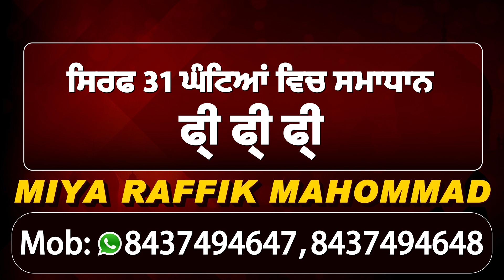Exclusive : चुनाव के दौरान Mohali में क्या रहे हालात, SP Harwinder Singh Virk ने दी पूरी जानकारी